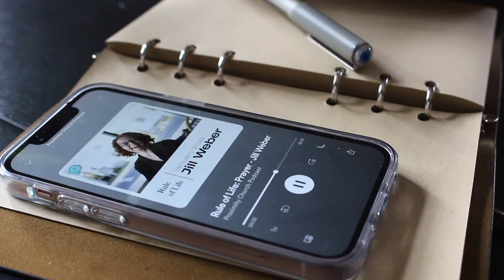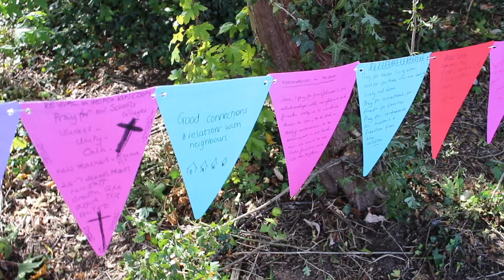15th Birthday Video | Proximity Church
On 01 April 2007, a few families in Stanford-le-Hope, began to meet, eat and pray. Setting out on a one-year experiment… that continues today!

We look back at some more recent memories of what makes us, us!